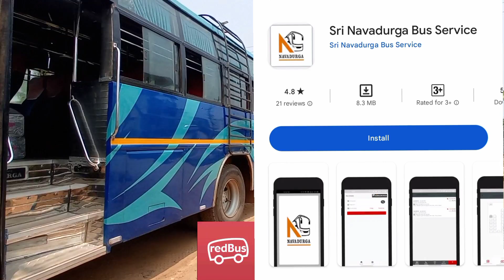Sri Navadurga Bus Services/ Shivmogga To Udupi Bus Information/ Udupi To Shivmogga Bus information/